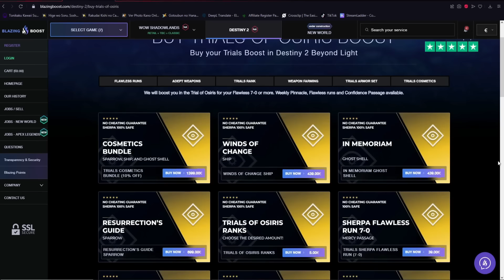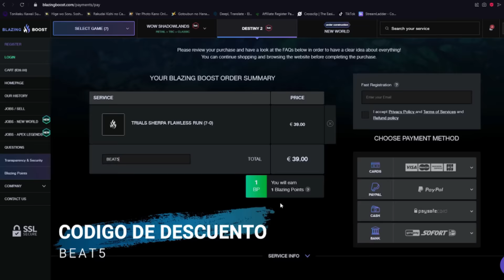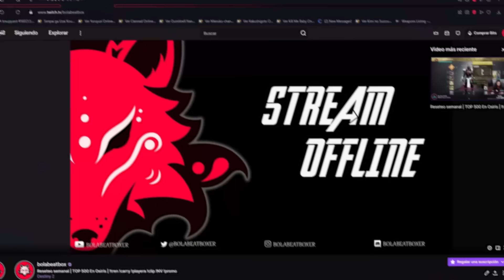Destiny 2 - Podria Ser Main De Esta Subclase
Les presento mi futura subclase

Todos los dias hacemos directos en TIWTCH